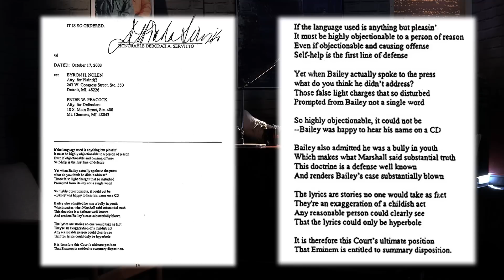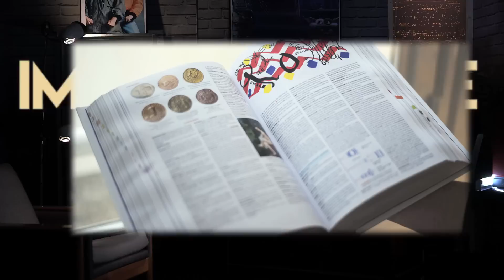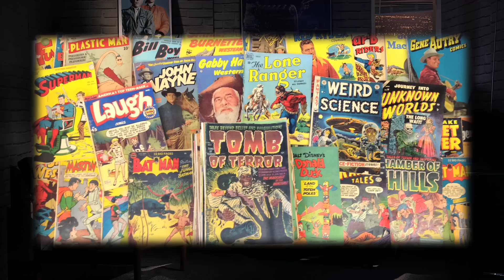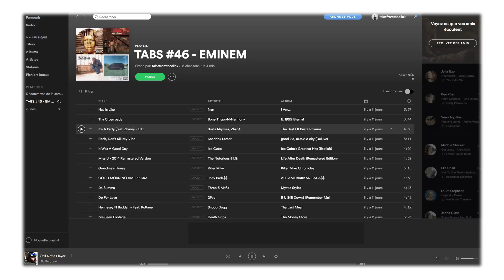Clic droit sur EMINEM - TABS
En général Eminem mordille sa paille quand il a fini un soda. Cette info est bof, raison pour laquelle elle n'est pas dans le TABS d'aujourd'hui.

* Création originale, montage, direction artistique, voix off, son, présentation et auteur : Jean-Baptiste Toussaint.

* Réalisation et lumières : Guillaume Brouzes.

© TABS - 2017